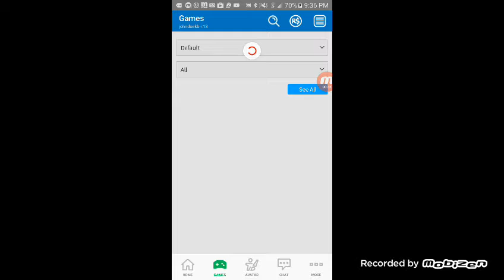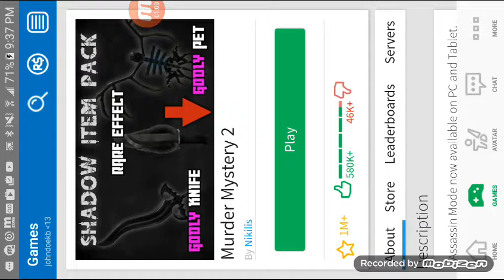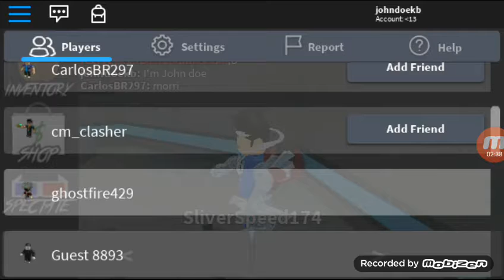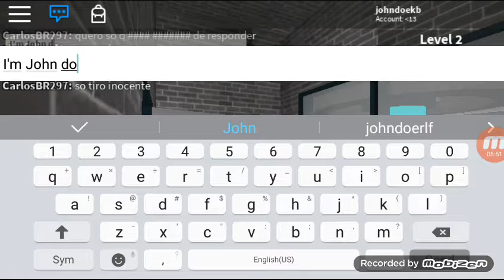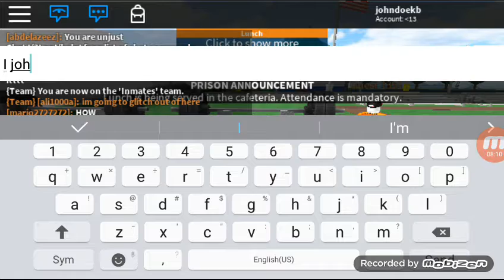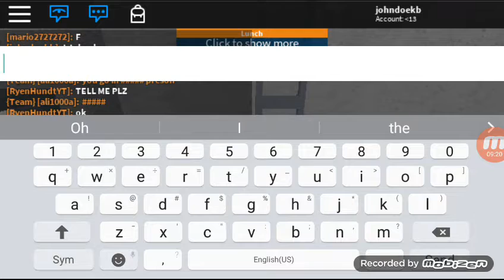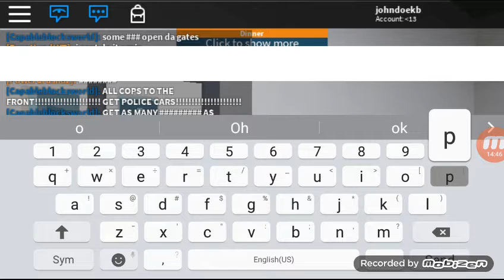I'm John doe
Hey guys I just wanted to let you guys know that I did it had know time to record this vid😟😟😟😟😟sorry